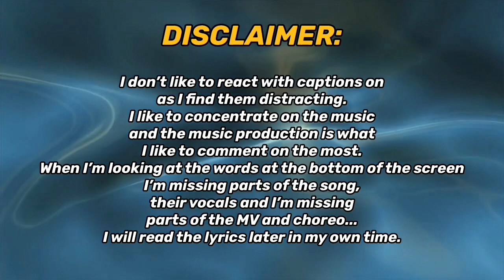JAY B 'B.T.W' (Feat. Jay Park) | REACTION!!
REACTING TO JAY B - B.T.W (Feat. Jay Park) (Prod. Cha Cha Malone) (Official Video) FOR THE FIRST TIME!!